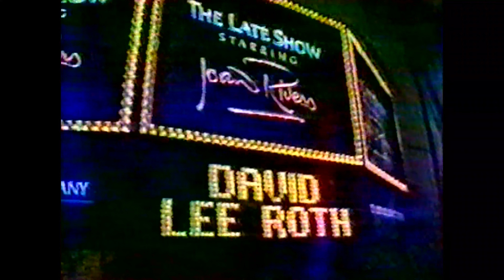Joan Rivers Late Late Show W/Cher, Elton John & Pee Wee Herman(1987)4K Pt.1 PILOT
Joan Rivers Late Late Show from 1987 with Cher, Elton John and Pee Wee Herman. Pilot show. Rare! Part 1 of Four.